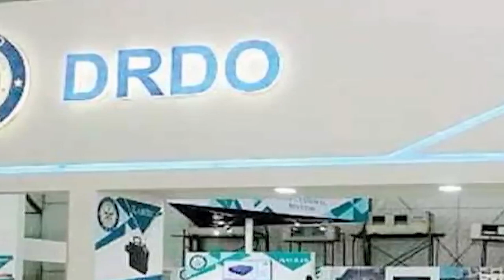khreh ka flying machine gun shyrkei ka India ban pyrshah ia ka China, Pakistan; pynkhlain ap khappud